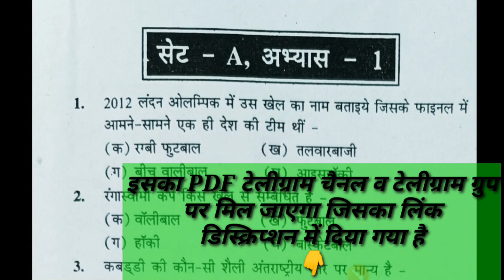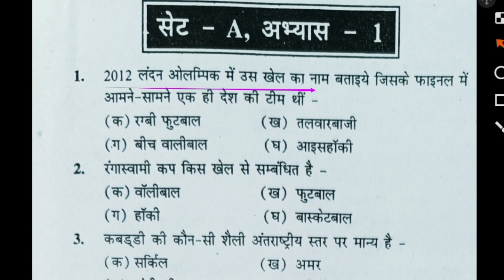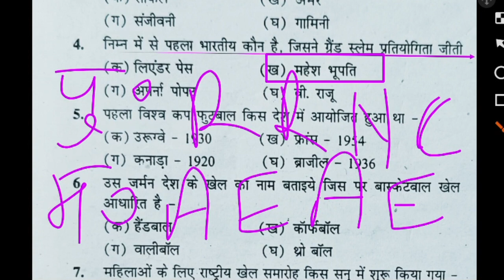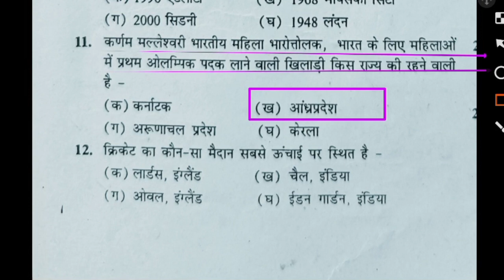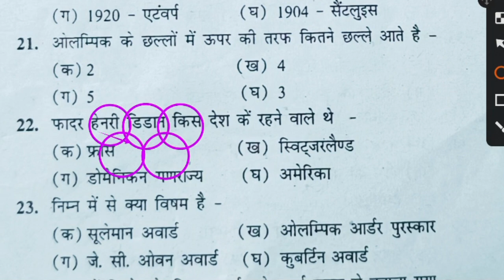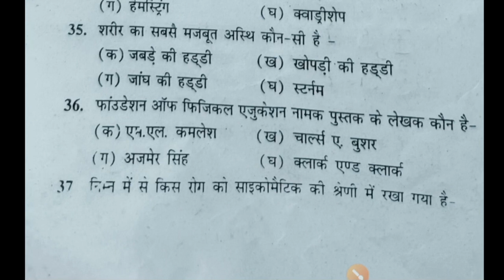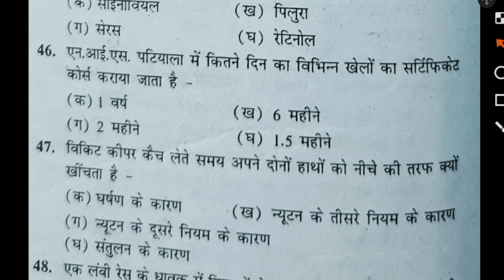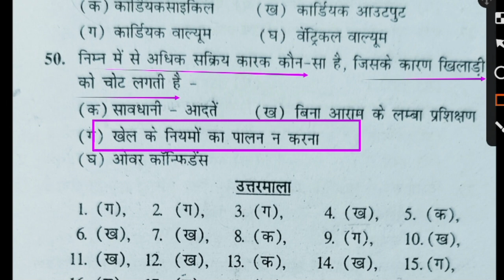Top 50 Important MCQ of Physical Education/Revision class/UPTGTPGT/UPLTGREAD/MPTET/KVSNVS/UGCNET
Hi